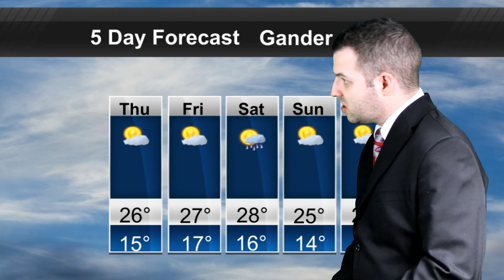News & Weather Update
TOP STORIES:
No new cases of COVID-19
RCMP stops driver travelling 232 km/h and
In your forecast, warm weather continues tomorrow.